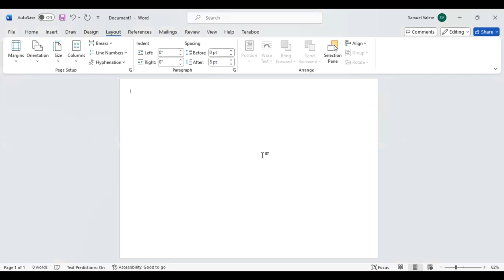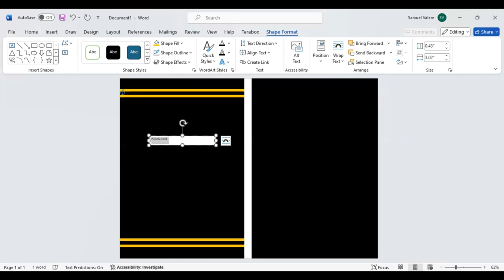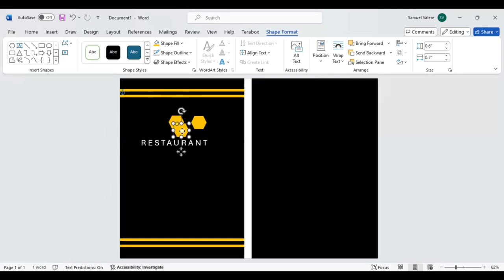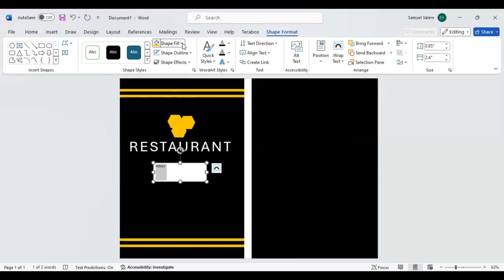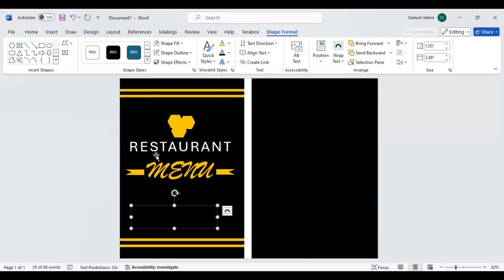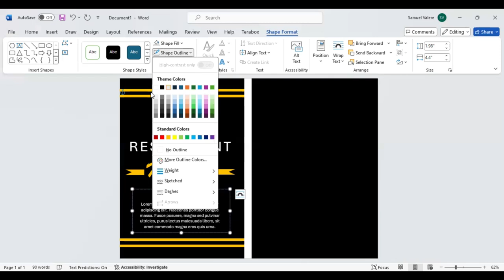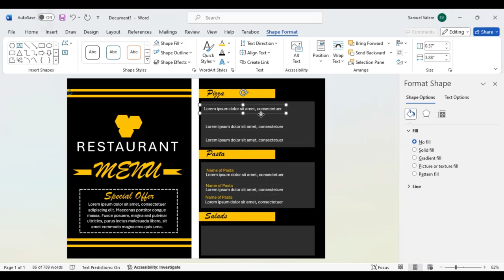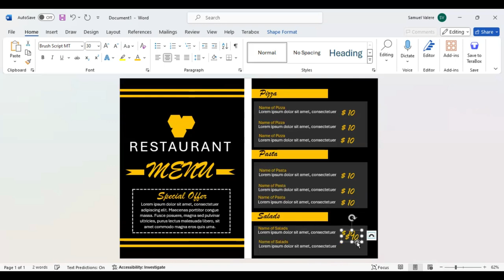How to Create a Restaurant Menu Card Template | MS Word Design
Who says you need to be a graphic designer to create stunning designs? With the right tools and a touch of creativity, you can unleash your inner artist and create amazing visuals that will impress everyone! Our aim with this tutorial is to teach non-designers how to effortlessly and efficiently design anything they desire.